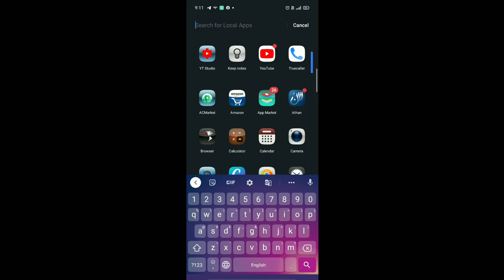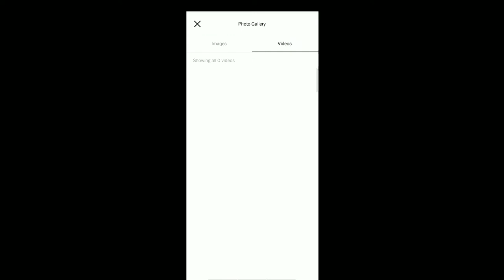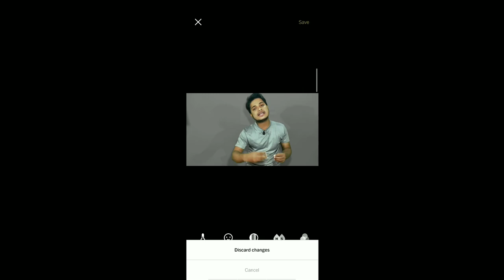How To Change Video Background Without Chroma Key |Without Chroma Key How To Remove Video Background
hello my dear lovely 🌹❤️ family
aaj is video me batane wala Hu ki aap apna video Ka background kaise change Kar sakte ho kaise remove Kar sakte ho Jaise ki aapko pata Hoga jab hum green screen remove karne jaate hai tab Kahi na Kahi Kuch dikato Ka samna Karna padta hai lekin is video me Jo tricks Aapke saat share karne wala use aap asani se Aapka video Ka background remove and change bhi Kar sakte ho agar Aapke pass green screen Nahi hai phir bhi aap yeh kaam asani se Kar sakte ho

to guys video atcha lage to ek like kare aur mere channel ko subscribe Karke bell icon all pe click kare taki hamari anewale har video ki notification sabse pehle aap tak ponch sake

frndz agar aapko Kuch personal BAAT Karna ho to aap mujhe Instagram par message Kar sakte ho me 100% rply dene ki kashish karunga

without chroma key
without kinemaster
how to change video background
without green screen in kinemaster
youtube video background kaise
change kare
video background kaise change kare

chroma key

change background in video